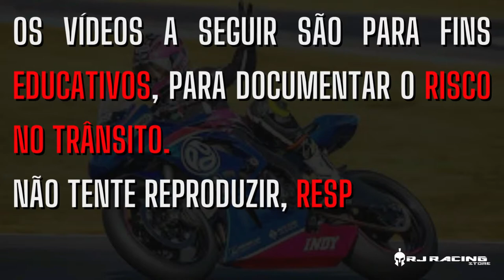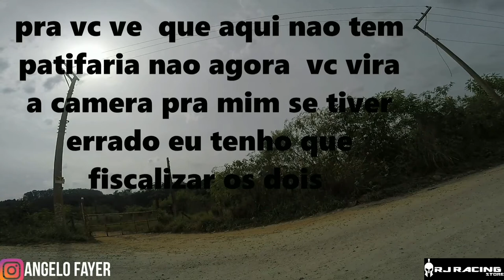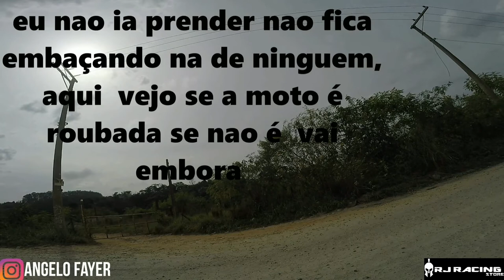ENQUADROS DE MOTO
0:11 WILKE 011
1:19 BOY 013
4:33 NATHAN RJ
6:52 EUAMOS
8:23 MONGE DA NINJA